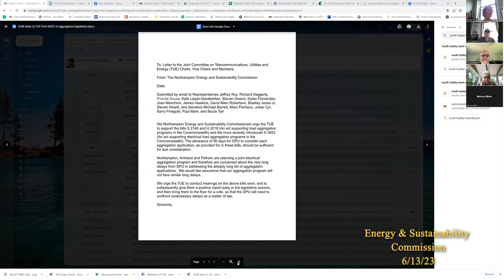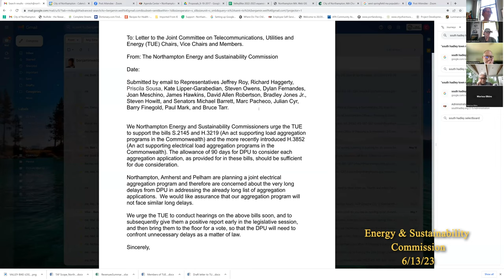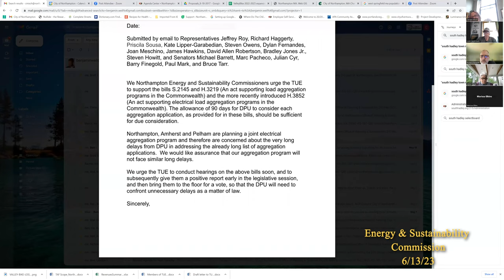Northampton Energy and Sustainability Commission 6/13/23